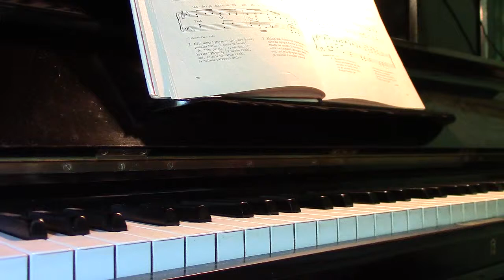Kulkeissani vainiolla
Kulkeissani vainiolla Hannikainen, P. J., säv. Kallio, san. Kuusisto, Ilkka, sov. Annin laulu